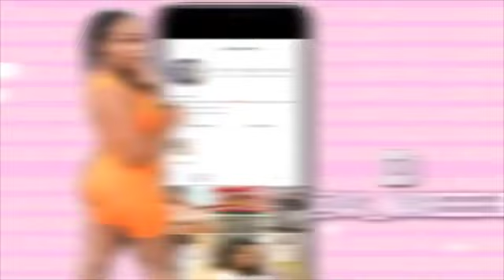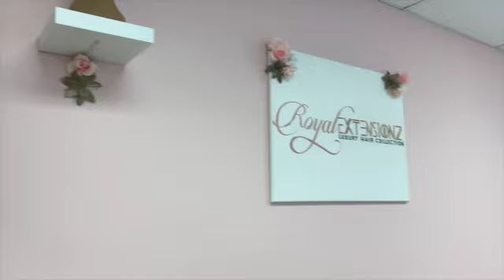VLOGMAS DAY 4: ROYAL EXTENSIONZ, PRESS OUT | JasMarie